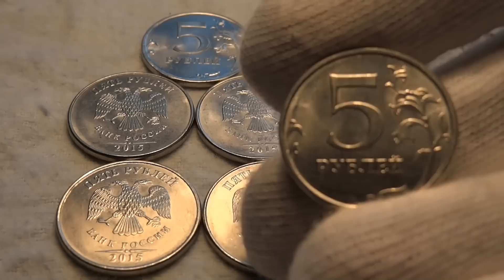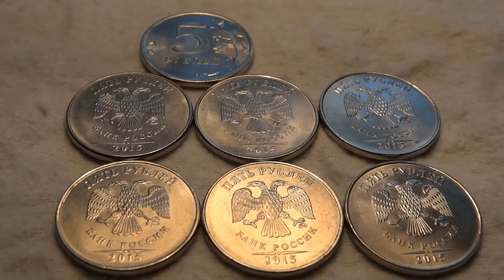5 рублей 2015🔮ДОРОГИЕ МОНЕТЫ В КОШЕЛЬКЕ👛5 RUBEL BAG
00:00  Which coin we will find ? / Что мы будем искать ?
00:25 5 rubles of year 2015 / 5 рублей 2015 года
00:28 5 rubles of year 2016 / 5 рублей 2016 года
00:31 5 ruble of year 2010 / 5 рублей 2010 года
00:37 ищем памятные монеты и браки / we looking for memmorial coins and defect coins
00:51 Вскрыли мешок, музыка / open the bag, music
01:11 Закончил перебирать / i am finished
01:16 Мне повезло / i consider myself lucky
01:56 Я нашел 6 монет 2015 года / i found 6 coins of 5 ruble the year of 2015